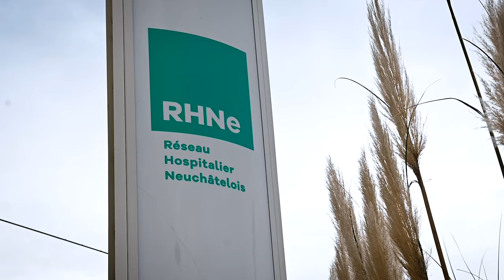Laetitia Guarino s'est fait vacciner contre le Covid-19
Médecin assistante en chirurgie au RHNe, l'ex-Miss Suisse Laetitia Guarino, 28 ans, est affectée depuis octobre aux soins intensifs, en unité COVID.

Elle a reçu la semaine dernière, au sein de notre établissement, sa première dose de vaccin contre le COVID-19 et nous explique pourquoi elle aurait choisi de se faire vacciner, même si son métier ne l'exposait pas à la maladie.